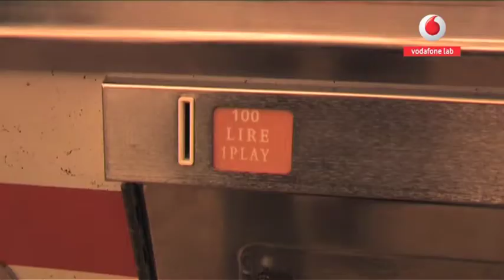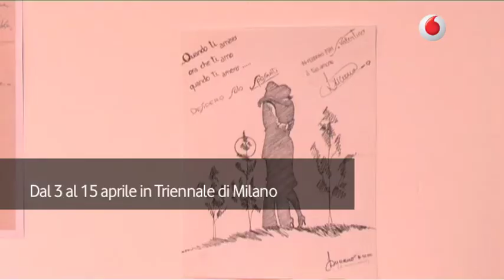OPEN - FAMIGLIA - Piazza reale e piazza virtuale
Fino al 15 aprile Open ospita in Triennale a Milano, una mostra dedicata alla famiglia e al gioco come strumento di condivisione e comunicazione.

"Piazza reale e piazza virtuale" mette a disposizione di adulti e bambini i giochi di una volta e quelli tecnologici di ultima generazione, per mostrare cambiamenti e costanti del modo di divertirsi nel tempo.

Siamo andati a sbirciare per vedere come i visitatori, dai più grandi ai più piccini, hanno fruito questa mostra interattiva.